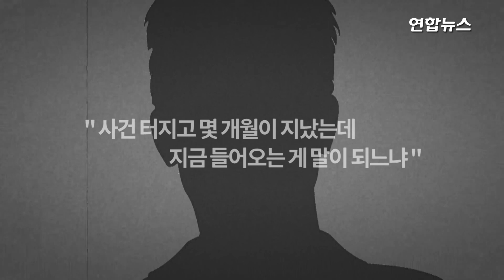20년만에 귀국한 '사기혐의' 마닷 부모…피해자들 불만 쏟아내 / 연합뉴스 (Yonhapnews)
$마이크로닷

20년만에 귀국한 '사기혐의' 마닷 부모…피해자들 불만 쏟아내

 (서울=연합뉴스) 지난 8일 자진 귀국한 래퍼 마이크로닷(본명 신재호·26) 부모 신모(61)씨 부부에 대해 일부 피해자가 불만을 토로했습니다.

    9일 충북 제천경찰서를 찾은 피해자 A씨는 "사건이 터지고 몇 개월이 지났는데 지금 들어오는 게 말이 되느냐"며 "모두 철저하게 계획하고 (국내로) 들어온 것"이라며 목소리를 높였는데요.

    신씨 부부는 20년 전 제천에서 젖소 농장을 운영하다가 친척과 이웃 등에게 거액을 빌려 뉴질랜드로 도주한 혐의를 받고 있습니다. 자세한 내용은 영상으로 보시죠.

    편집: 김혜원